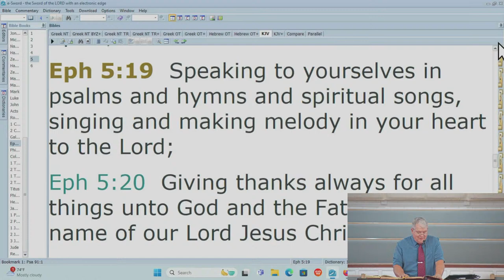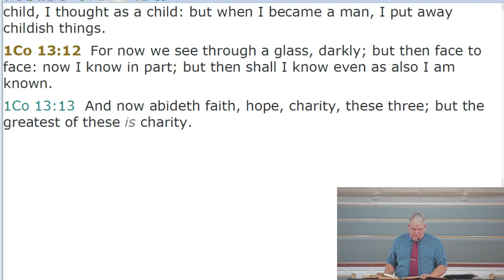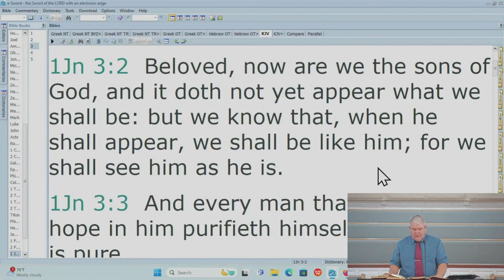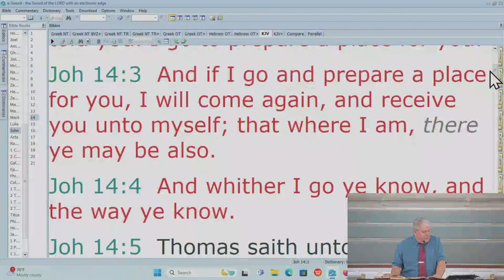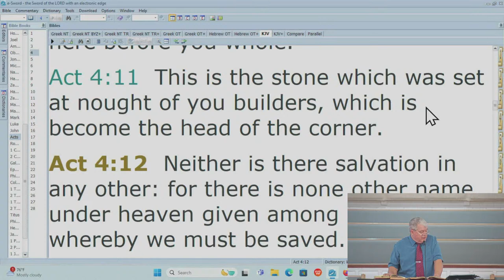Praise! Our Songs and Hymns 02 | Sunday School with Dr. Bob Gilbert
Sunday Bible Class with Dr. Bob Gilbert | Calvary Community Church of Tampa